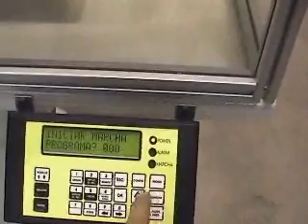36FC Programmable automatic pneumatic machine to set grommets, cut and sew the mattress walls.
Especially designed to set eyelets into mattress walls and cut the wall to size.  Further more the machine sews the mattress wall in the same cycle.
With two heads, one to set the eyelet and the other to sew the mattress wall.
Number of eyelets to be set is variable and programmable to any quantity.
Distance between eyelets is variable and programmable to any measurement.
Length of mattress wall is variable and programmable to any measurement.
Programming is very simple and changes can be effected in less than 1 minute.
Detectors will stop the machine for faults -eg. missing eyelets- with appropriate error message displayed.